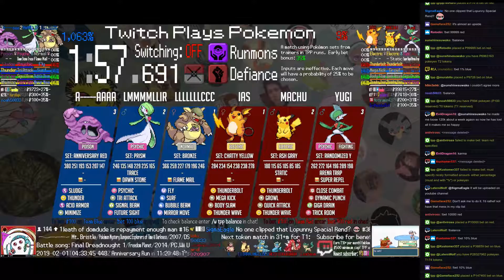Twitch Plays Pokémon Battle Revolution - Matches #144912 and #144913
#144912 [Blue: LLLLLLLCCC (Bronze), lMmMMLLIR (Prism), A aaaa (Anniversary Red)] vs [Red: IAS (Chatty Yellow), MACHU (Ash Gray), Yugi (Randomized Y)]

9:52 : #144913 [Blue: Spheal (l-Stall), Shuppet (l-Standard), Finneon (l-Standard)] vs [Red: Hippopotas (l-Tank), Sunkern (l-Sweeper), Turtwig (l-Curse)]